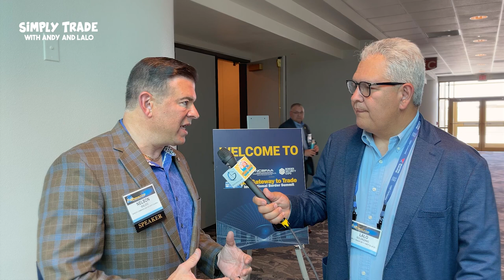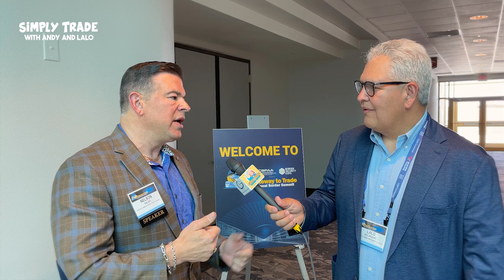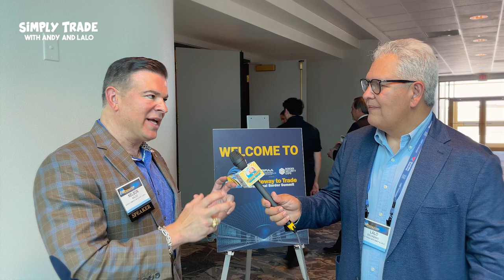How Advances in Rail Security Are Keeping Burger Prices Low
With guest Nelson Balido, this segment examines efforts by border security officials and trade organizations to address disruptions in cross-border rail systems between the US and Mexico. Through increased technology deployment and bilateral cooperation, they are working to identify unauthorized passengers and goods, with the goal of maintaining efficient and secure trade routes to avoid rising costs that could be passed onto consumers.

This video is a gem of knowledge🧠💎